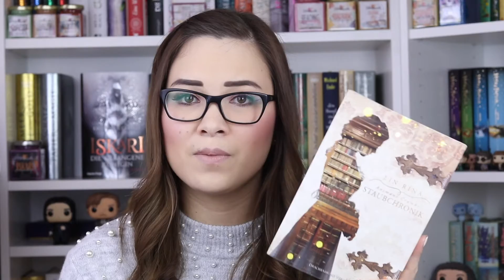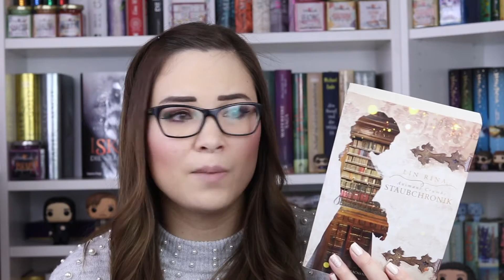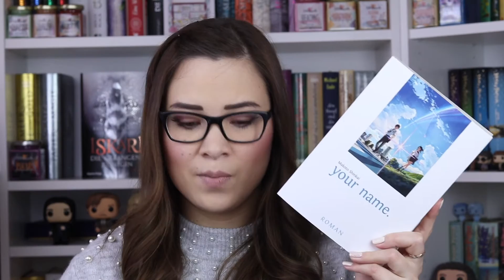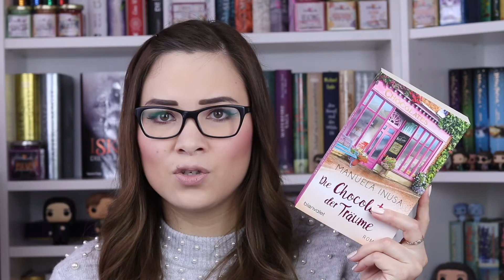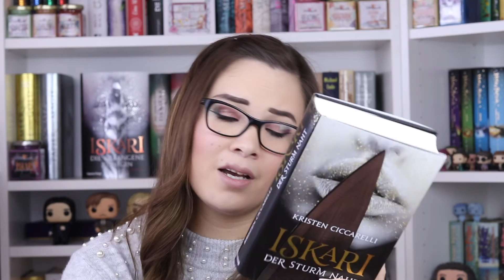Top Bücher 2018 | Meine Jahreshighlights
2018 habe ich mehr als 70 Bücher gelesen und in diesem Video zeige ich euch meine absoluten Jahreshighlights. Ich wünsche euch viel Spaß beim anschauen!

Animant Crumbs Staubchronik
your name. - Roman
your name. - Manga*
Scythe - Die Hüter des Todes
Scythe - Der Zorn der Gerechten
Nicht weg und nicht da*
Der kleine Teeladen zum Glück*
Die Chocolaterie der Träume*
Der zauberhafte Trödelladen*
Das wunderbare Wollparadies*
Ich, Eleanor Oliphant
Wenn's einfach wär, würd's jeder machen
Iskari - Der Sturm naht*
Die Duftapotheke - Ein Geheimnis liegt in der Luft*

Meine Kamera
Mein Objektiv

* Rezensionsexemplar